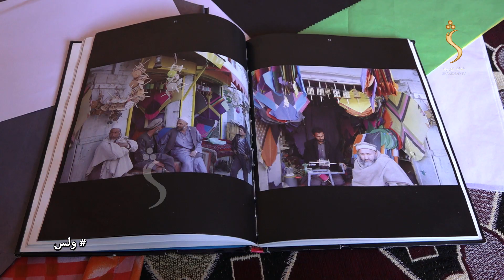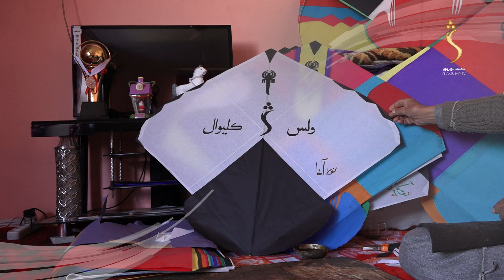Wolas, EP 13 - 1.12.2022 | ولس - د خرابات لرغونې کوڅه او د کاغذي پتنګ جوړولو صنعت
Wolas,  EP 13 - ولس - د خرابات لرغونې کوڅه او د کاغذي پتنګ جوړولو صنعت

The feel of your language is in your entertainment too! Watch your favorite Tribal and Social  TV show.

Satellite: Yahsat 52.5E
Downlink Frequency: 12015 MHz
Symbol Rate: 27500 MS
Modulation: DVBS2/8PSK
Polarization: Horizontal
FEC: 3/4